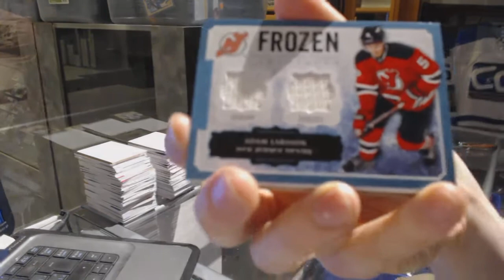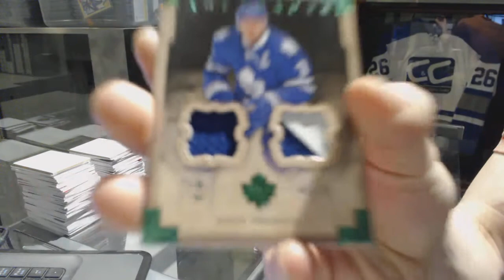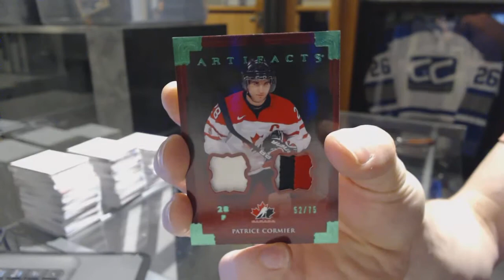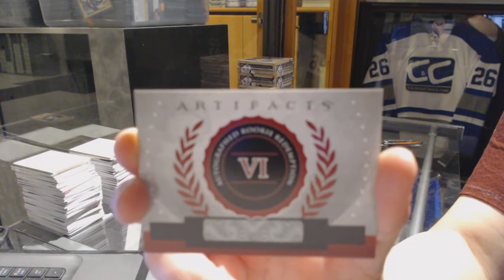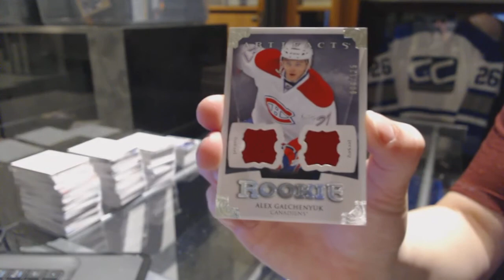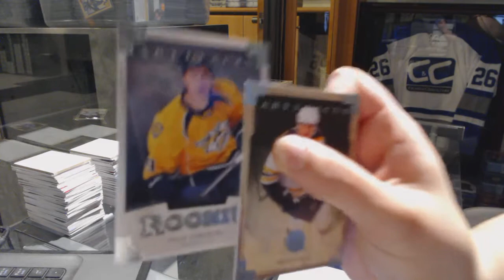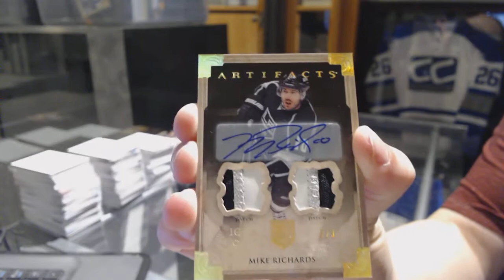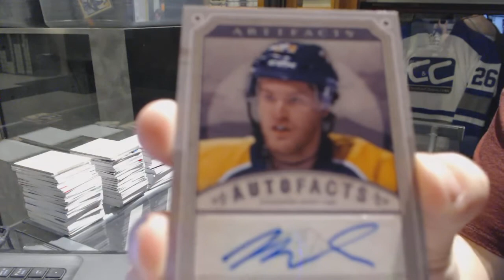13-14 Upper Deck Artifacts 8 Box Half Case Hockey Break - C&C GB #7098